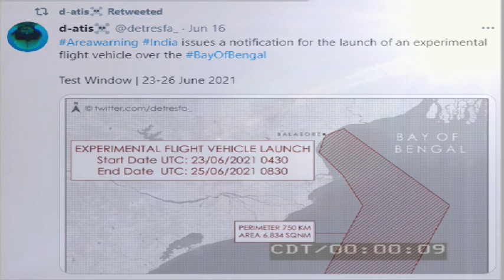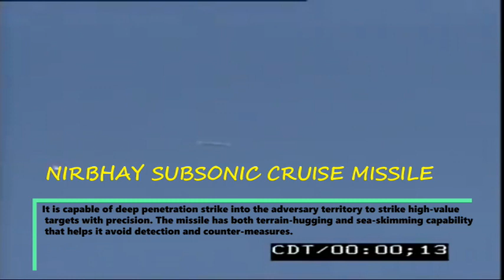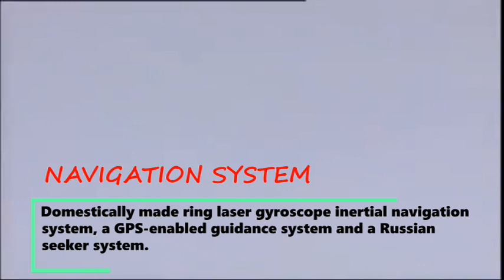DRDO all set for the next trial of Nirbhay Subsonic Cruise missile by 23 JUNE 2021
DRDO is all set to add another feather to its cap. It is geared up to test the Nirbhay subsonic cruise missiles. As per sources, the Indian government has issued a Notice to Airmen (NOTAM) for the launch of an experimental flight vehicle in the Bay of Bengal for the period from 23 to 25 August 2021.
This information came to public domain via Twitter user d-atis. The Nirbhay missile which is planned for testing, will be fitted with the indigenous Small Turbo Fan Engine (STFE), capable of generating thrust of up to 450 kilogram force. The Nirbhay missile is currently powered by the Russian Saturn 50MT turbofan engine.
Last year, DRDO had carried out the maiden trial of Nirbhay supersonic cruise missile with the Small Turbo Fan Engine (STFE) but decided to abort it after few minutes due technical snag at the booster stage.
Defense scientists in India said the test failed within 8 minutes of the launch due to technical issues in the engine.
Now, Lets have a brief look at the Nirbhaya missile, its features and importance for Indian army.
Nirbhay — an intermediate-range subsonic land-attack cruise missile with terrain hugging — is an Indian version of the American Tomahawk and the Russian Club SS-N-27 cruise missiles. It is a long range, all-weather, subsonic cruise missile designed and developed in India by DRDO.

The missile can be launched from multiple platforms and is capable of carrying conventional and nuclear warheads.
It is currently deployed in limited numbers in LAC during standoff with China. The missile is claimed to have sea-skimming and loitering capability, i.e., it can go round a target and perform several maneuvers and then re-engage it.
It is also able to pick out a target and attack, among multiple targets.
With two side wings, the missile is capable of flying at different altitudes ranging from 100 m to 4 km above the ground and can also fly at low altitudes as low as level of a tree. This is to evade the detection by enemy radar. It will eventually supplement the role played by BrahMos missile for the Indian Armed Forced by delivering warheads farther than the 450 km range of BrahMos.
Nirbhay missile is capable of deep penetration strike into the adversary territory to strike high-value targets with precision. The missile has both terrain-hugging and sea-skimming capability that helps it avoid detection and counter-measures.
Weighing 1,500 kilograms with a height of 6 meters and a speed of Mach 0.7 Mach, the missile can carry up to 300 kilograms of conventional and nuclear warheads.
It has an operational range of 1,500 kilometers. The solid rocket booster missile has a single shot kill ratio of more than 90 percent.
Talking about its Engine, it has two stage engine. During stage one, solid fueled - Solid rocket booster is used. In the Second stage liquid fueled -Turbofan or Turbojet are used.
It is equipped with a domestically made ring laser gyroscope inertial navigation system, a GPS-enabled guidance system and a Russian seeker system.
Nirbhay missiles are mounted on a Tata 12 by 12 High Mobility Vehicle Transport truck which provides a better mobility.
Last year In July, the Ministry of Defense’s procurement body moved to purchase about 300 Nirbhay cruise missiles for the three-armed forces.
The weapon is manufactured by the state-owned firm Bharat Dynamics Limited, and each Nirbhay missile system will cost about $1.5 million.

At the LAC, the PLA’s western theatre command has deployed stand-off weapons up to 2,000 km range and long-range surface-to-air missiles in Tibet and Xinjiang after the Ladakh stand-off started in May last year. The Chinese deployment is not limited to occupied Aksai Chin but is located in depth positions from Kashgar, Hotan, Lhasa and Nyingchi along the 3,488 km Line of Actual Control (LAC). The Nirbhay cruise missile with a range over 1500 kilometers will provide deterrence capability to Indian Armed foces against Chinese deployment at LAC.

We are using them under following act:
Related Topics